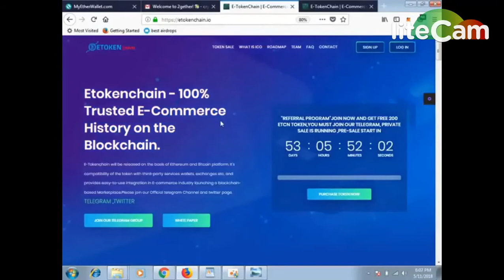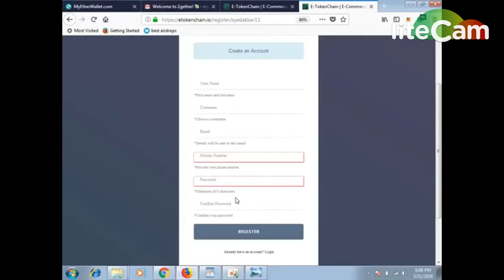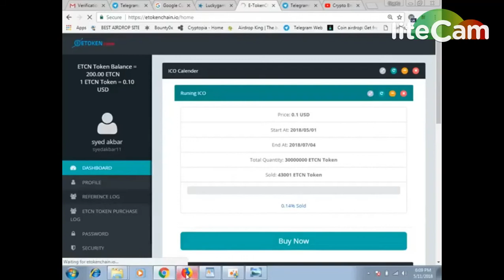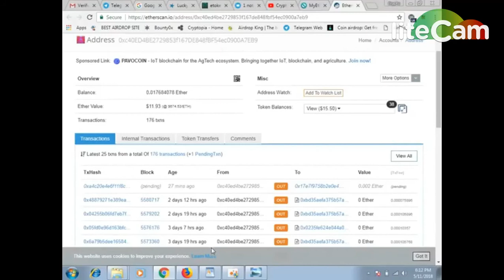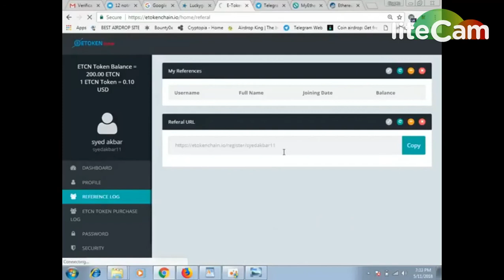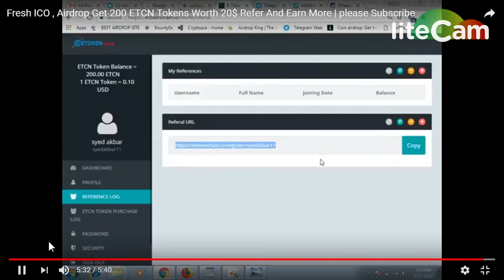ETCN 200 TOKENS (WORTH 20$)|| LEGIT PROJECT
1) BOOKMARK MY SITE FOR TOKEN UPDATE ABOUT EXCHANGE

     PQlI22dostomA
3) JOIN MY TELEGRAM CHANEL FOR TOKEN EXCHANGE :